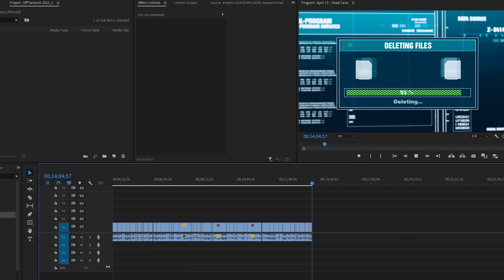I Think I Found The Mega Cave... But We Must DIG!!!